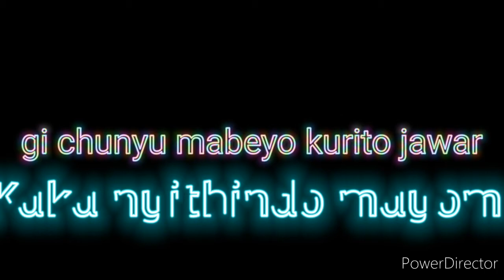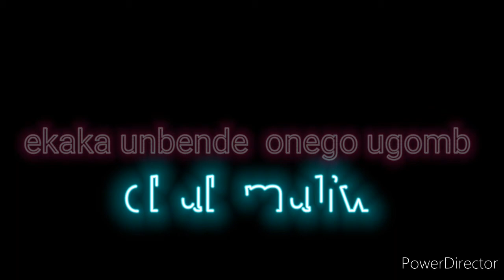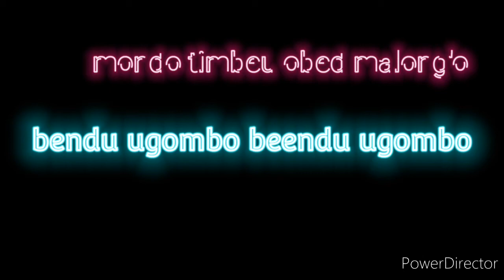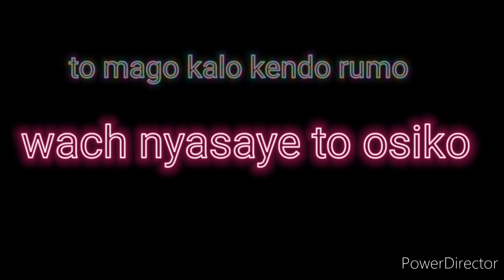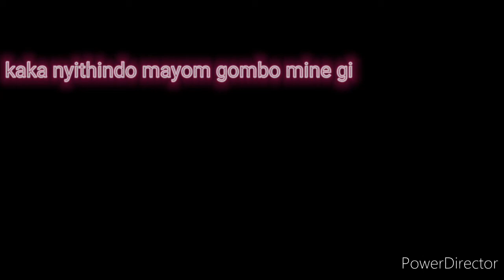Ng'ano Manoirou //Mireri Moses Jnr//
Artist //Moses Mireri
song //Ng'anomanoirou?

 Producer// Don k' Juma
Studio// Celebrityz Recordz